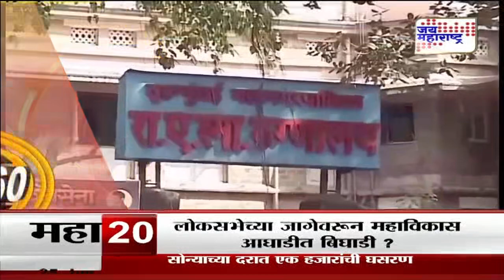Mahafast । महाफास्ट ६०